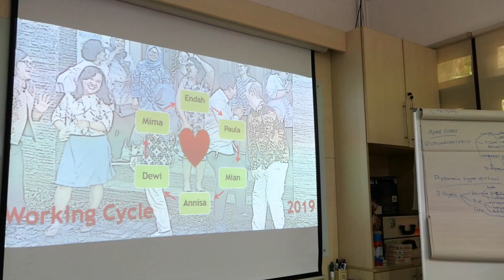Testimoni Pelatihan Smart Powerpoint dan Training Infografis FES 2019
Video ini adalah testimoni program pelatihan training Smart Powerpoint & Infographics Design di Friedrich Ebert Stiftung - Indonesia.

Program ini adalah training presentasi dan pelatihan infografis berdurasi dua hari tentang bagaimana membuat slide presentasi dan infografis yang baik dan efektif dengan mudah dan cepat.

Tujuan dari pelatihan ini adalah:

1. Peserta dapat menyusun materi presentasi dan infografis dengan rapi logis dan terstruktur.

2. Peserta bisa membuat desain visual presentasi dan infografis yang menarik dan efektif.

3. Peserta mampu menggunakan teknik dan trik Powerpoint terbaru untuk membuat slide dan infografis dengan mudah.

Presenta adalah lembaga training dan pelatihan terdepan untuk Presentasi, Komunikasi Bisnis dan Manajerial/Leadership.

Didukung instruktur handal dan tim training yang tangguh, Presenta Edu siap membantu perusahaan Anda untuk menghadirkan training terbaik.